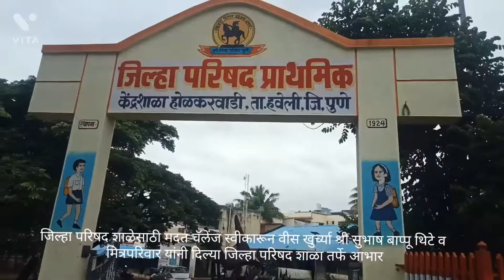zp School Holkarwadi Madat Challenge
Helping People's I Chair Donate l Golden Heart I Help I